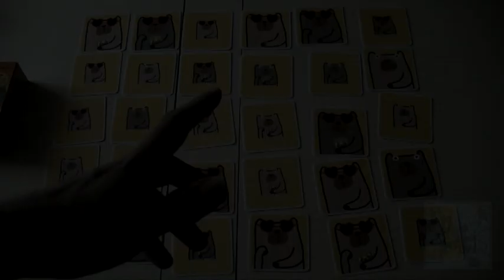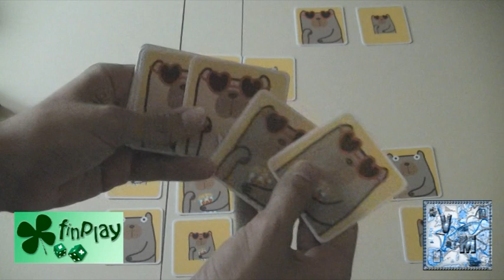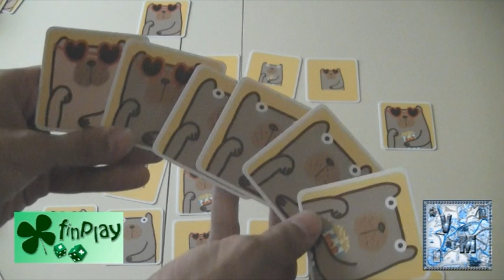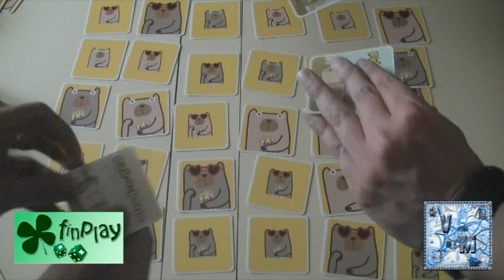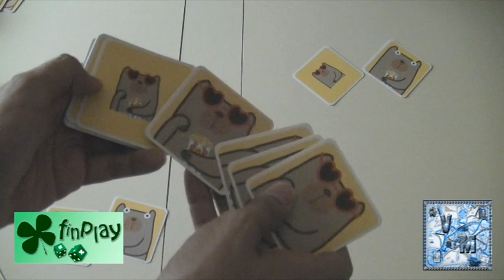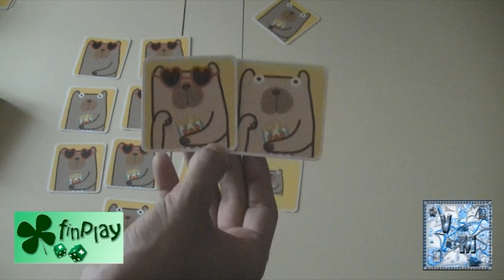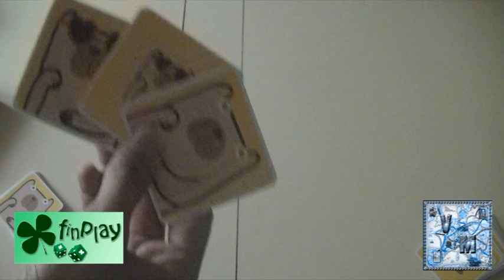Pick a Perro - Juego de mesa - Gameplay